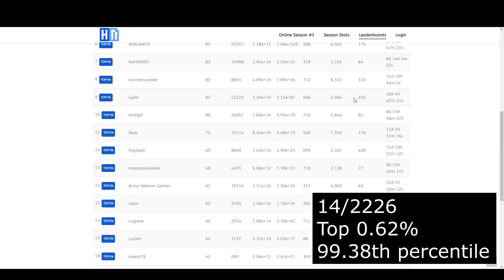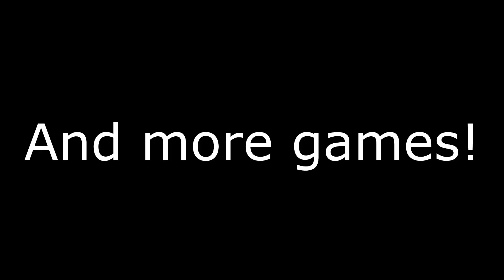Army Veteran Gamer Channel Trailer #5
The Army Veteran Gamer channel is growing constantly, and produces the following:

- Achievement guides / journeys
- Tutorials
- Challenges
- Nostalgia series
- Requests

We play a wide variety of games, minus FPS.

Games in the trailer:

Idle Slayer - 0:13
Leaf Blower Revolution - 0:25
Perfect Tower 2 - 0:37
Cookie Clicker - 0:43
Tap Wizard 2 - 0:46
Clicker Heroes 2 - 0:52
Idle Research (Beta) - 0:55
Beat Stickman: Beyond (Alpha) - 0:58

-- LEGAL --